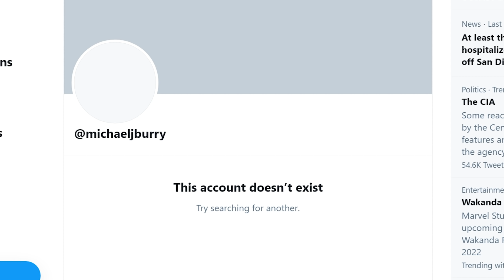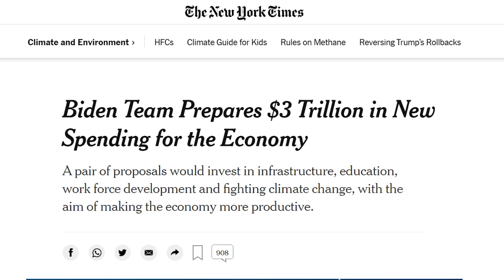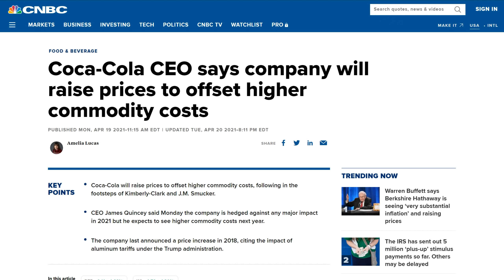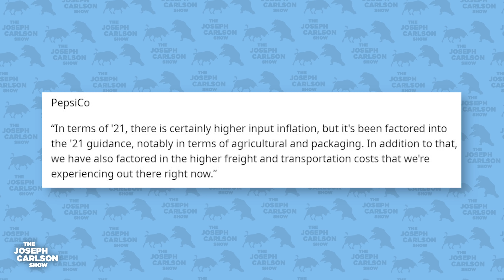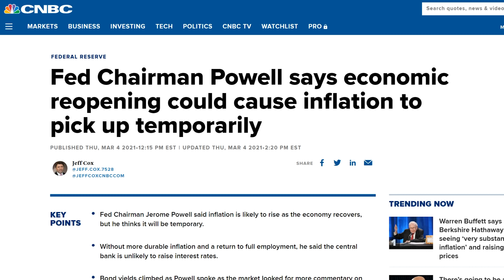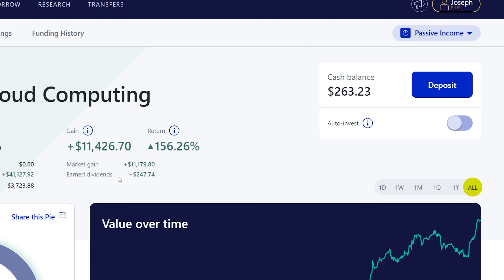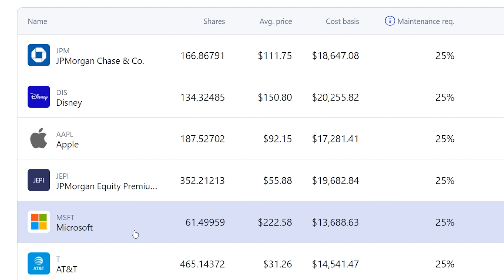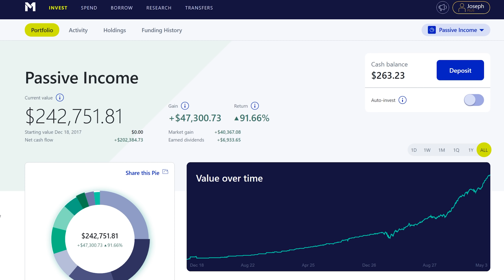Michael Burry Was Right - Inflation Is Here | Joseph Carlson Ep. 150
Two months ago Michael Burry warned us about the possibility of hyperinflation. Now as every day goes by we see more and more signs that inflation is upon us. We discuss this reality, the evidence for inflation, and how to deal with it as investors.

*If you sign up and put in $100 after using that Webull link, you get two free stocks, I get some money, Webull gets a chance to show off their brokerage to you, win-win.